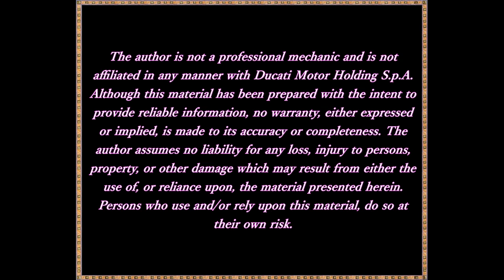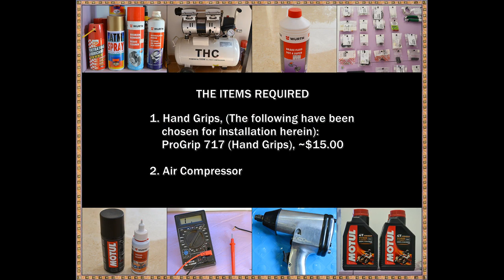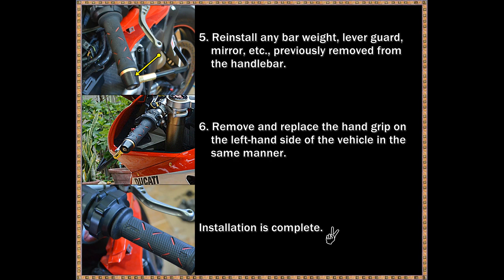Breaking It Down, The 1199 Files, Hand Grips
Installation of ProGrip's 717 hand grips on the Ducati 1199.